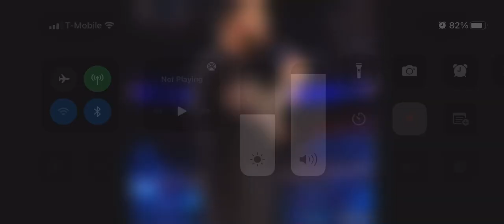March 28, 2022